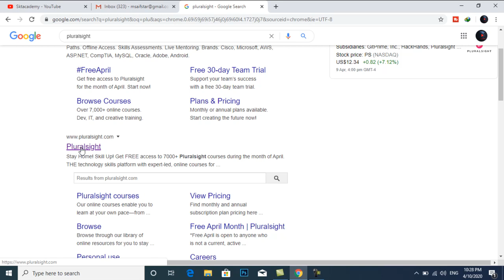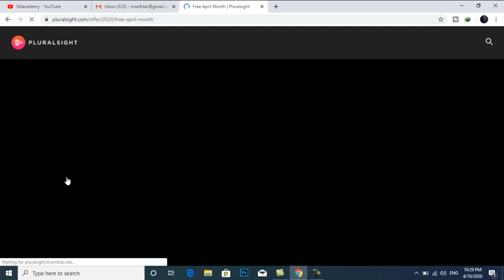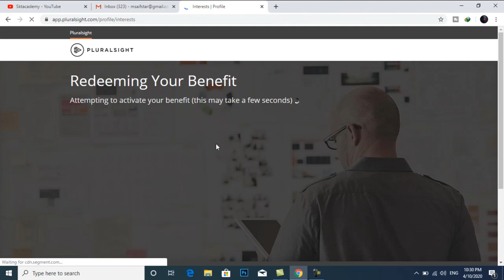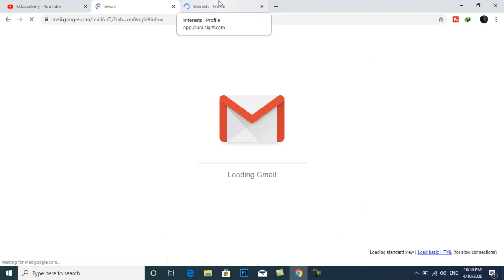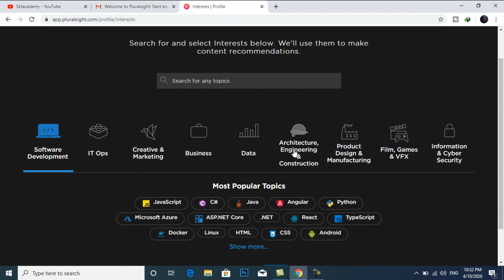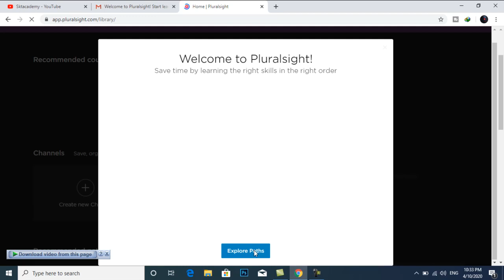Free Courses 2020 🔥 LIMITED TIME - 7000+ Paid Courses For Free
Order a business card